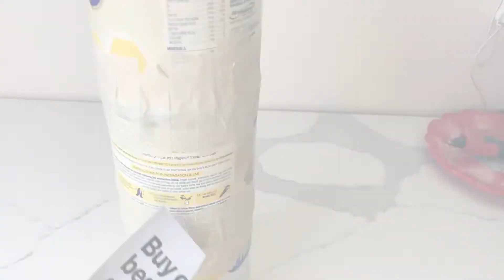Como hacer jarrones con reciclaje